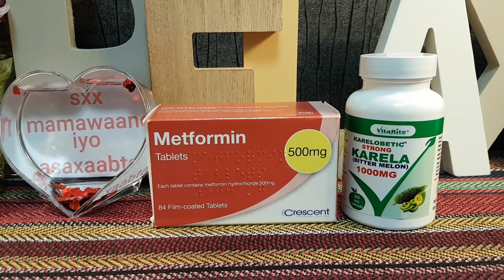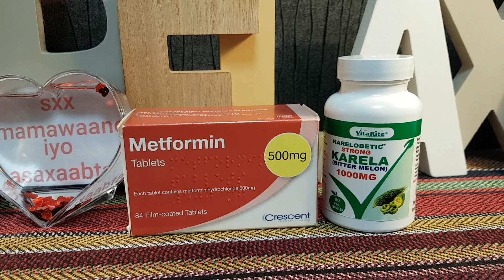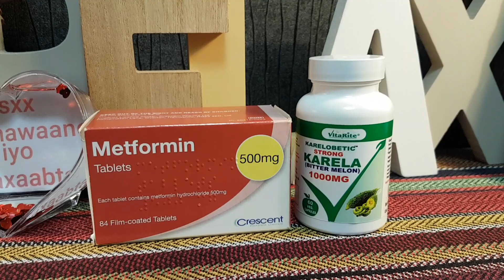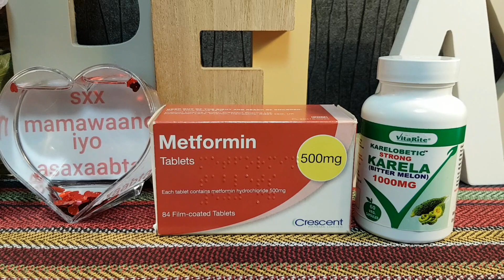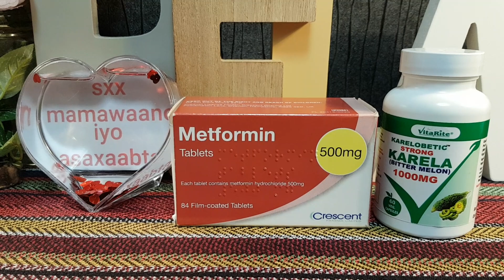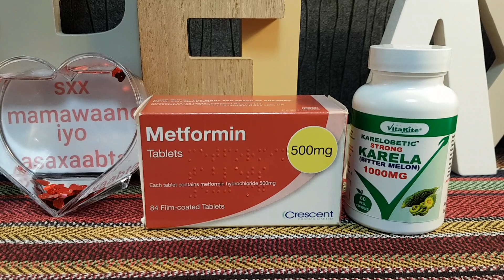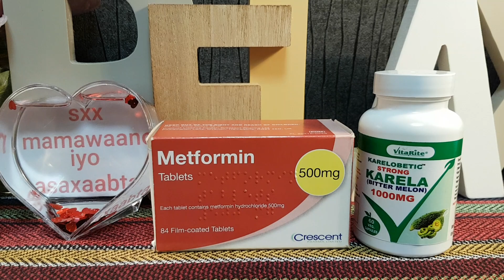Waligaa ka warqab dhiig macaanka ama blood sugar ka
Asalaamu caleeykum dhamaan asaxaabteeyda qaaligaa insha Allah ku soodhawaada channel ka iyo barnaamij yadiisa qaaligaa welcome sxx mamawaano